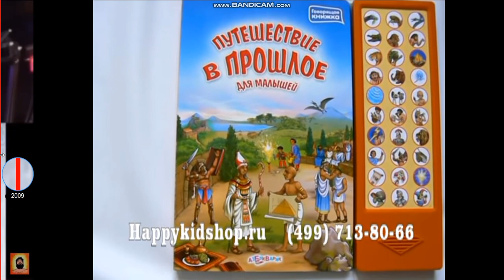video 2506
Путешествие в прошлое для малышей изд. Азбукварик